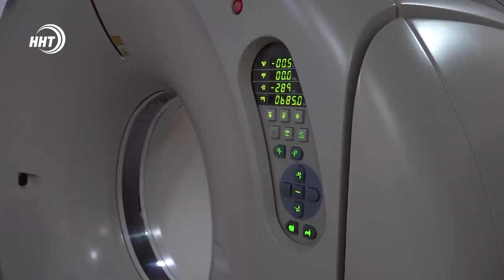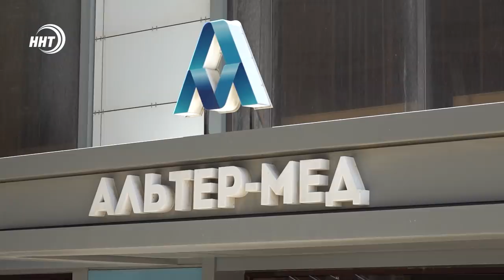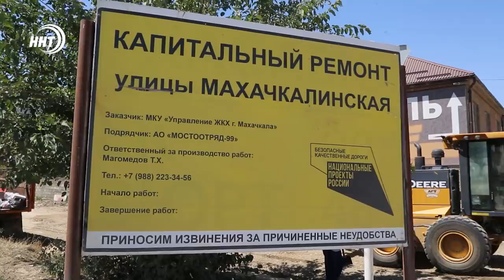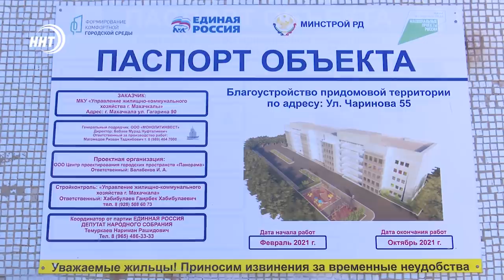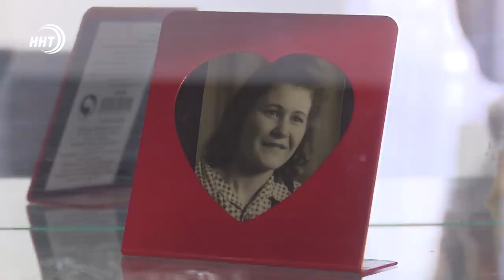Новости Дагестана за 5.08.2021 года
1. Медицина высшего уровня. В Хасавюрте новейший компьютерный томограф выявляет поражение легких на стадии двух процентов. Подробнее в выпуске.
2. В Махачкале идёт ремонт и благоустройство дорог и дворов. Что привели в порядок и планируется сделать расскажем сегодня.
3. Радостные новости из Токио. Дагестанцы завоевали золотые медали в турнирах по боксу и борьбе.